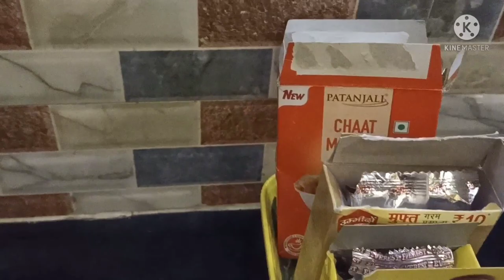📖DAYBOOK-19 🙏 🏘️House hold work🤷 with music🎶🎶🎶🎶🎶🎶🎶🎶🎶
Hello,
          Friends
                       Jy hind, 🙏Nmste
I am Aparna Prakash Negi.I belong Uttarakhand and live in Dehradun.
 My husband is an army man and we have been blessed with our babies Gargi  and Shardul .
     I am so happy , gratitude that u are watching my channel.
       I share my vlogs with *routine
*cleaning
* organization
*granding
        including
♥️My written works (poems, thoughts)
       Aparna Prakash Negi
           JY MATA DE

for purpose such as criticism, comment,news reporting, teaching, scholarship and research. Fail use is a use permitted by copyright statute that might otherwise be infringing .